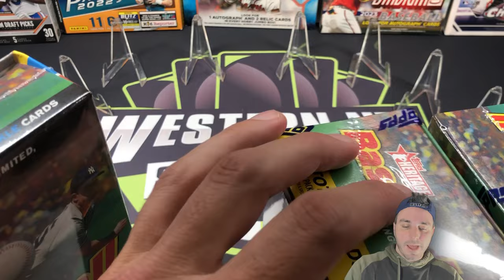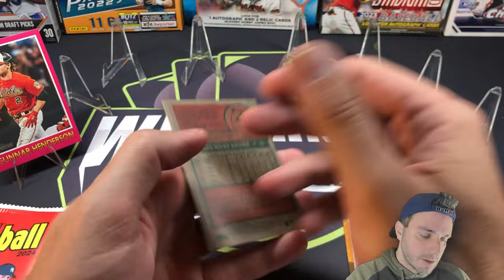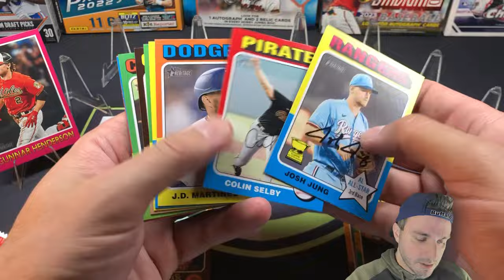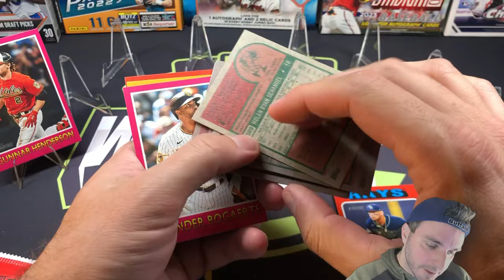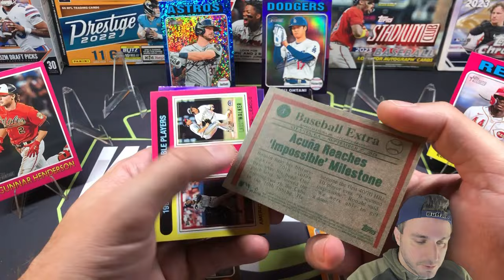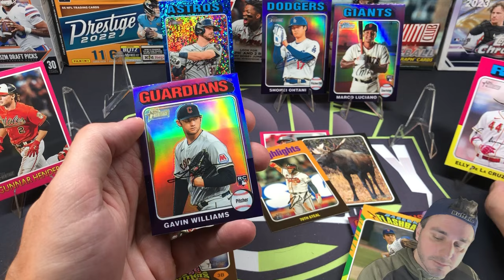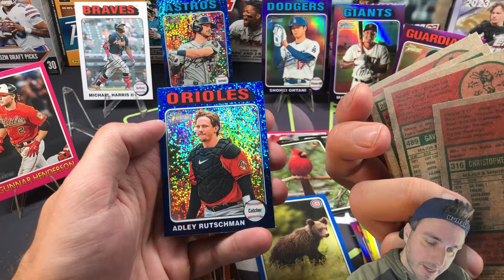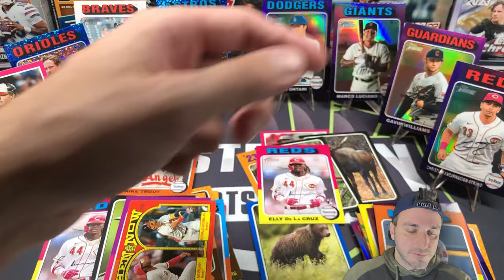🔥HOT BOX ALERT!!! 🚨🔥 2024 TOPPS HERITAGE 1 MONSTER BOX VS 2 BLASTER BOXES ROUND 2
⚾️ Below are Links to 2024 Topps Heritage Products Currently in Stock 🧢
Please note that I may receive a small percentage of the sales made through these links.

Box Battles - Retail vs Retail and one turned out to be a hot box full of purple refractors.  Let's go!  (1) 2024 Topps Heritage Monster Box Going Against (2) Blaster Boxes (Round 2).  These are about the same cost.  Who do you think came out on top?

We're diving into packs, hunting for those super cool and rare cards that could be hidden treasures. You never know what gems we might uncover, so come along for the ride! 🚀⚾️

💪Become a member on YouTube to help support future videos

 💰Ebay Store